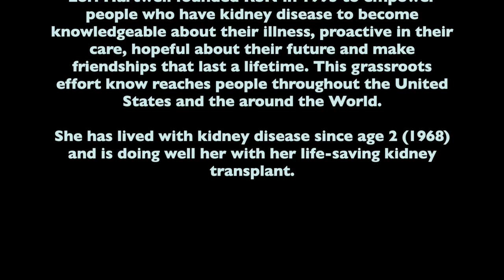RSN’s ‘Gift of Life’ music video "The Rose"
Renal Support Network's (RSN) ‘Gift of Life’ music video "The Rose" Features kidney transplant recipient Alli Himber

Soloist “The Rose” Alli Himber @allicat124

Poem “To Remember Me” written by Robert Test & Read by Lori Hartwell

“The Rose” -  Bette Midler, written by Amanda McBroom
Licensed authorized to RSN by Warner Chappell Music Inc.

Produced by Renal Support Network @RSNhope

Executive Producer Lori Hartwell

Music Director|Orchestration|Violin Edgar Sandoval @edgarjsandoval

Co-Director|Artist Lana Love @lanalovemusic

Co-Director|DP Viken Kazandijian @vikenkazandjian

Production Assistant Darren Castello @rhythmetist

Piano Bryan Pezzone @bryan.pezzone

Cello Ruslan Biryokov @ruslanmusicart

Guitar Matt Haze @matthazemusic

DP Cobus Gomez

Sound Engineer Hiro Goto

Hair/Make-Up D’Angelo Thompson @dtbeauty71

Lori Hartwell founded RSN in 1993 to empower people who have kidney disease to become knowledgeable about their illness, proactive in their care, hopeful about their future and make friendships that last a lifetime. Lori was diagnosed in 1968 with kidney failure and knows how important hope, peer connection and knowledge is to survive and thrive with an illness.